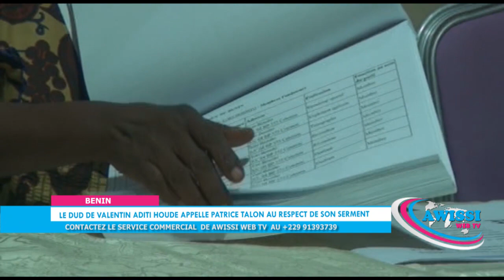AWISSI WEB TV/BENIN/ Le DUD appelle Patrice Talon au respect de son serment.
Le Parti Dynamique Unitaire pour la Démocratie et le développement de l'honorable Valentin Aditi HOUDE , désormais de l'opposition constructive au régime de la rupture . Une décision rendue officielle lors de la conférence de presse tenue ce 1er Avril 2019 dans la commune D’ABOMEY CALAVI. A l’occasion le DUD a levé un coin de voile des dysfonctionnements qu'il aurait observé dans le processus électoral en cours , les détails avec Roosvelt NOUMEDON et Angelos AZAGBA .